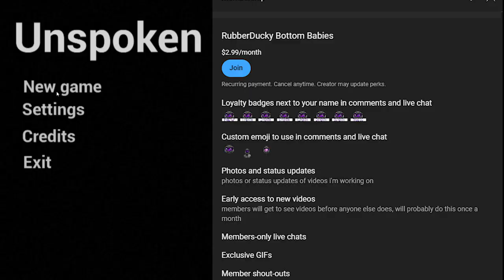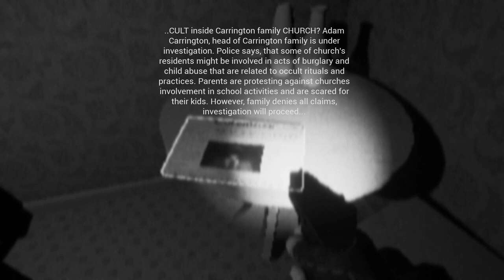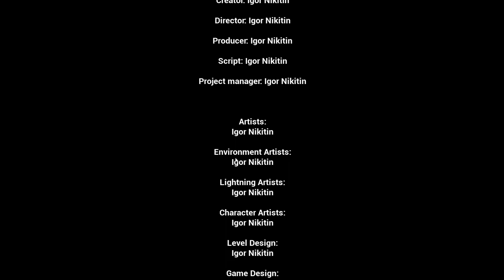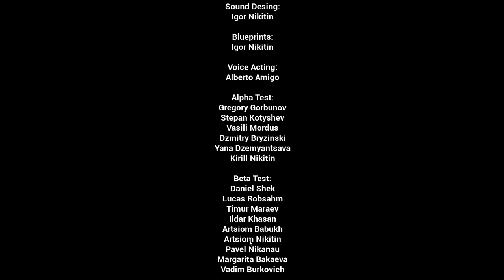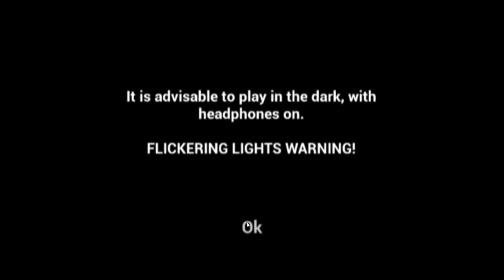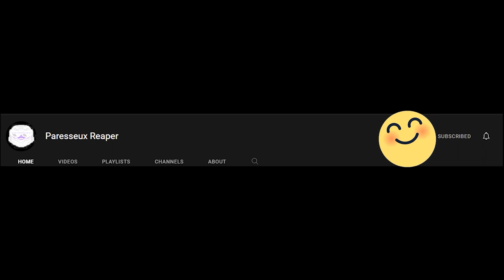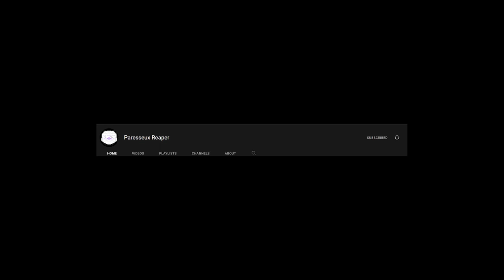Unspoken Horror Game: A Church Cultist Commits Home Invasion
Welcome to a game called Unspoken. This is a game that focuses on a Home Invasion and then you start to be walking in hell